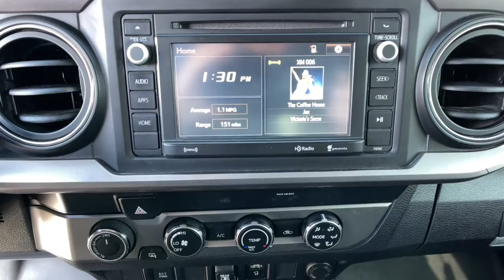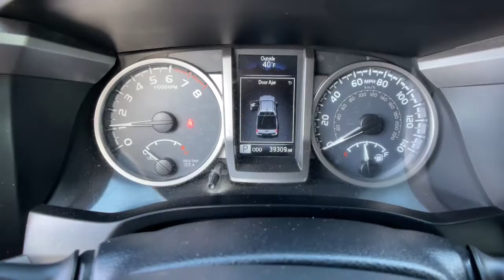2019 Toyota Tacoma Reno, Carson City, Northern Nevada, Sacramento, Elko, NV IR6824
Gray Used 2019 Toyota Tacoma  available in Reno, Nevada at Mountain West Auto Group. Servicing the Carson City, Northern Nevada, Sacramento, Elko, NV area.